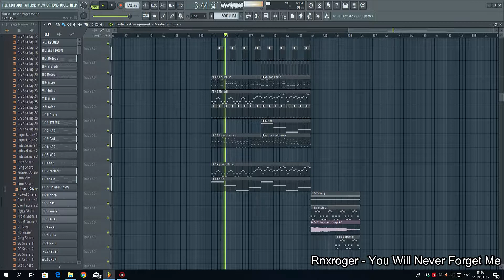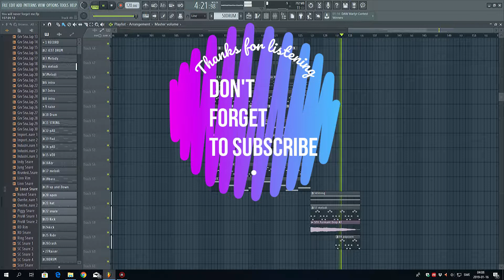You Will Never Forget Me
I am making music with the music program FL Studio.
This song is on my second album : THE SECOND COMING